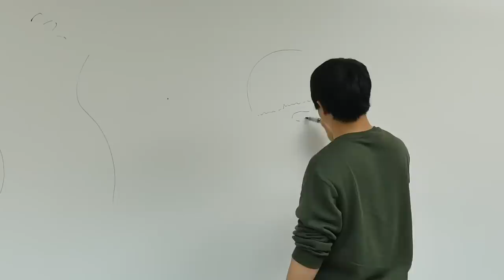[KCC AD] [최초공개] 찐페인터👨‍🎨로 COMEBACK한 기안84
KCC 와 기안84가 다시 만났다?!
그들이 다시 만난 이유는 무엇일까요?

힌트 : 🎨역싀 본업할 때가 가장 멋있어✨